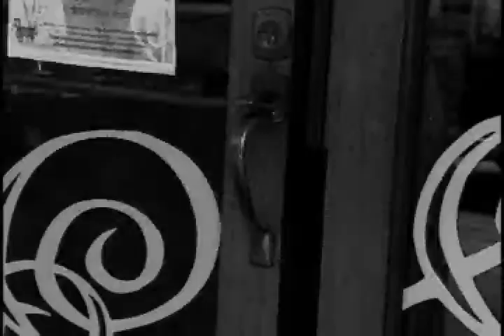zombie night of terror 2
This is the second upload, its higher quality